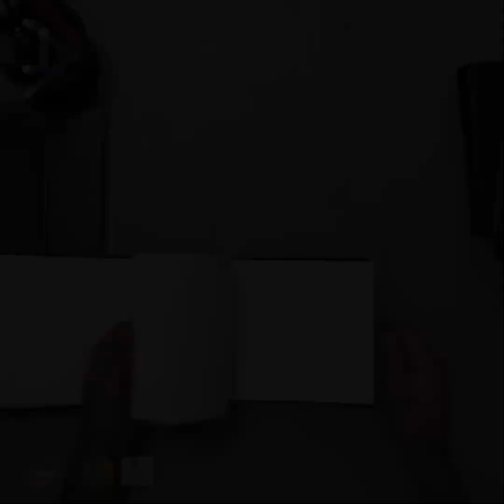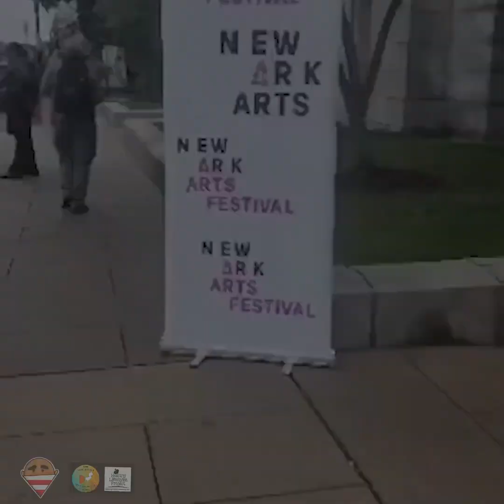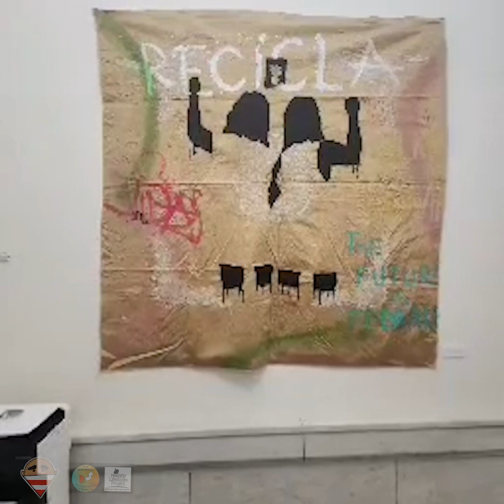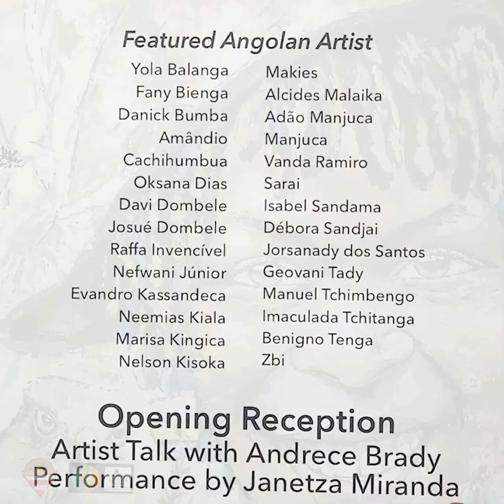Mr Malik Visit Angolas Art Exchange Exhibition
Join me as I visit the Angola art exchange program at Newark, Nj City hall.  This is the opening reception and viewing of the art pieces on loan from Angola, Africa for public display.